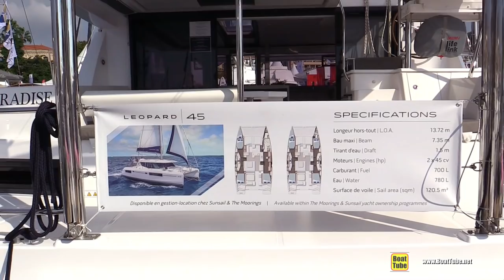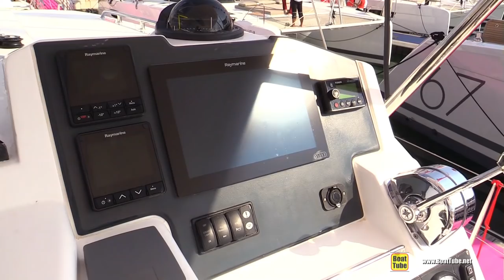2019 Leopard 45 Sail Catamaran - Deck and Interior Walkaround - 2018 Cannes Yachting Festival